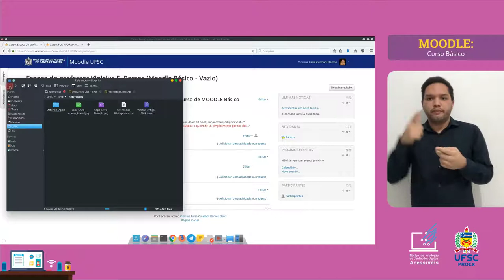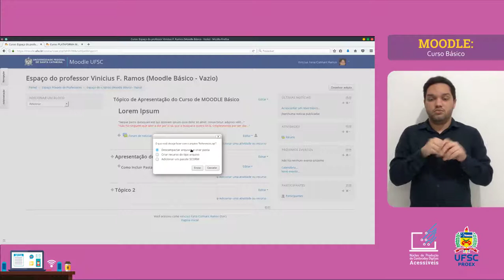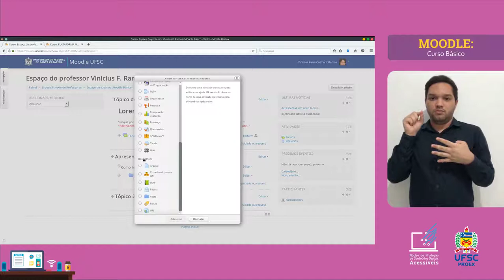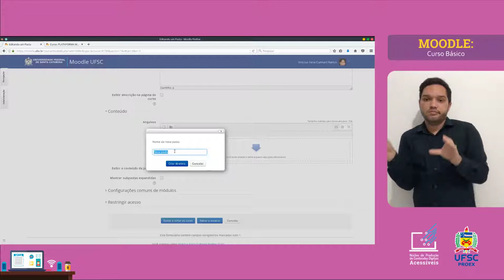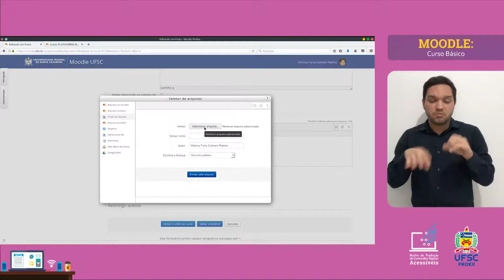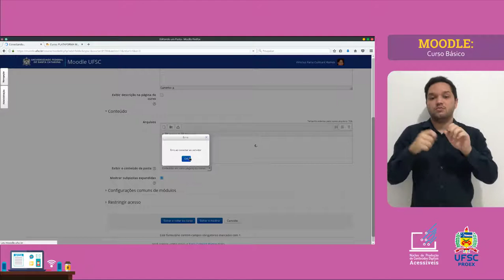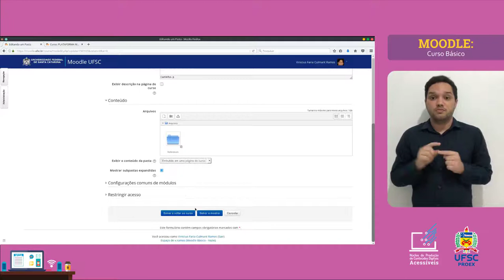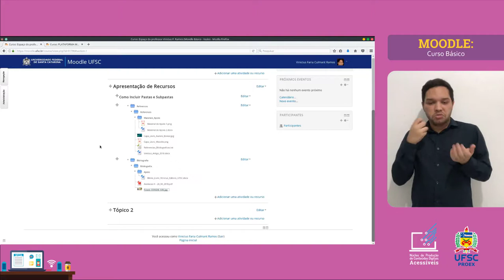MOODLE BÁSICO - Recurso: Pastas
Você quer deixar seus arquivos do Moodle organizados? Assista este tutorial para saber como organizar seus arquivos em pastas na própria plataforma.